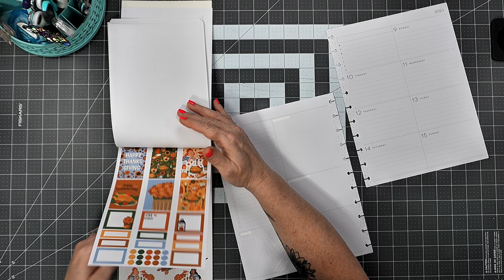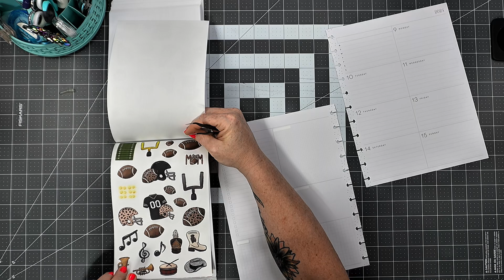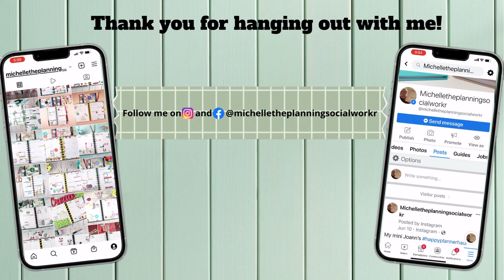Plan with me big dashboard Happy Planner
Join me for a plan with me in my big dashboard Happy Planner. I am planning for the week of September 9-15, 2024. In this weeks big dashboard happy planner plan with me spread I am using stickers from Kell of a Plan.

Stickers Used:
I love fall by Kell of a Plan

Products Used:
Cricuit Control Knife: